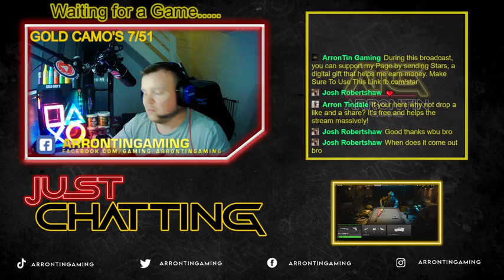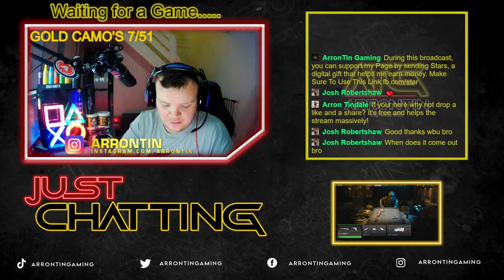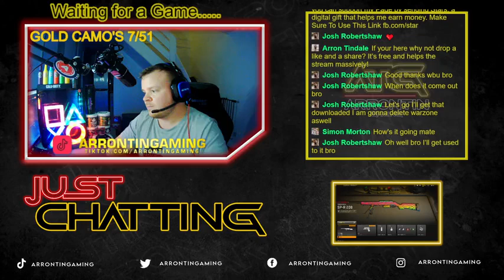(Call of Duty) Best Shotgun 100kill EP22